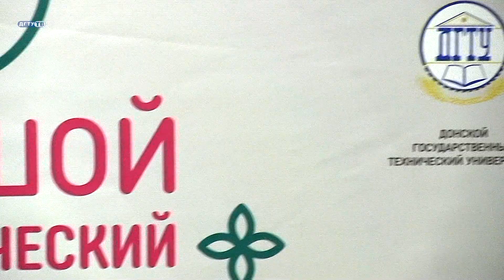Новости ДГТУ от 8 ноября 2017 г.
День народного единства в ДГТУ